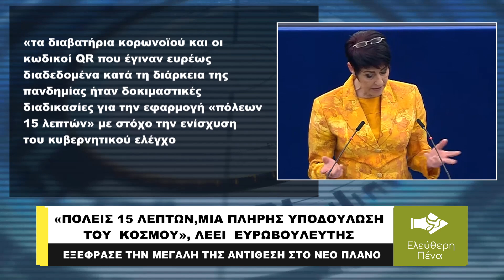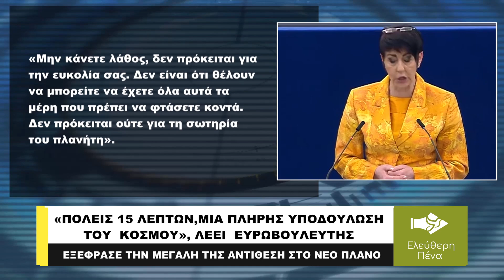«ΠΟΛΕΙΣ 15 ΛΕΠΤΩΝ, ΜΙΑ ΠΛΗΡΗΣ ΥΠΟΔΟΥΛΩΣΗ ΤΟΥ ΚΟΣΜΟΥ», ΛΕΕΙ ΕΥΡΩΒΟΥΛΕΥΤΗΣ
Την πλήρη αντίθεση της σε αυτό που αποκαλείται «πόλεις 15 λεπτών», εξέφρασε κατά την διάρκεια συνέντευξης της στο πρόγραμμα «American Thought Leaders» που δημοσιεύτηκε στις 25 Απριλίου, η Christine Anderson, μέλος του Ευρωπαϊκού Κοινοβουλίου. Η ίδια τόνισε μεταξύ άλλων ότι «τα διαβατήρια κορωνοϊού και οι κωδικοί QR που έγιναν ευρέως διαδεδομένα κατά τη διάρκεια της πανδημίας ήταν δοκιμαστικές διαδικασίες για την εφαρμογή «πόλεων 15 λεπτών» με στόχο την ενίσχυση του κυβερνητικού ελέγχου στους ανθρώπους».

Δείτε εδώ όλο το άρθρο για τις "πόλεις των 15 λεπτών" που έχει "ανέβει" στο World Economic Forum